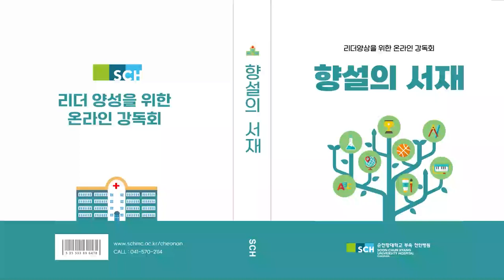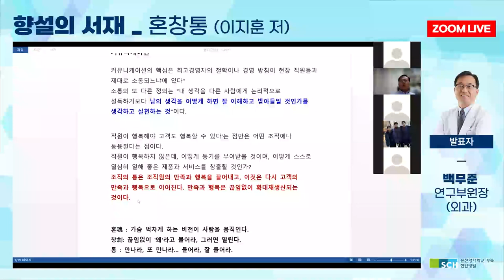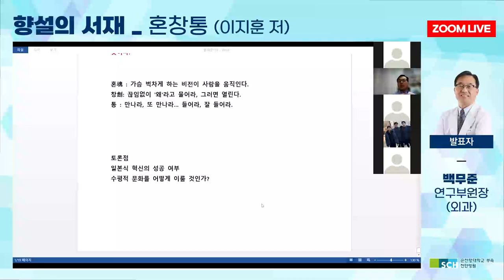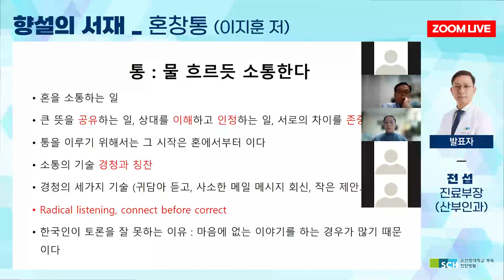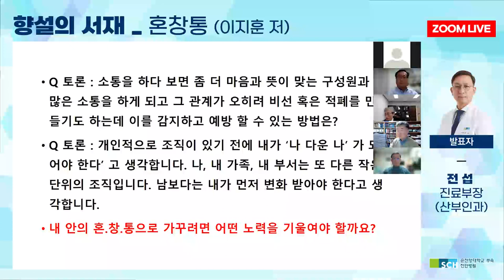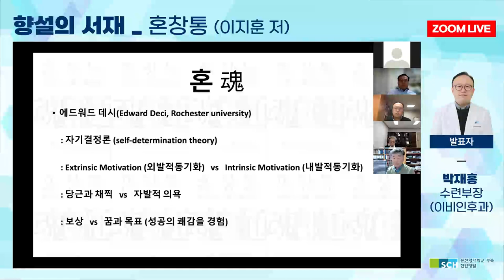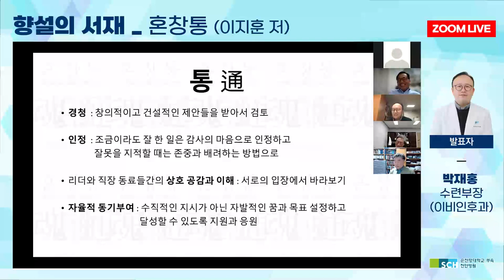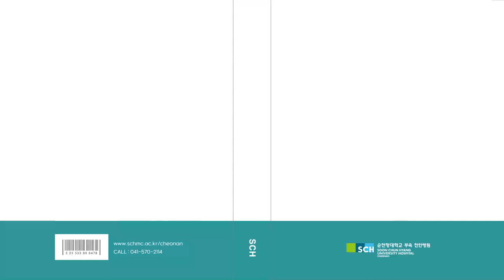[향설의 서재] 1탄. 리더의 성공 키워드 3가지! LIVE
스티븐 잡스, 크리슨 앤더스 등 대가들의 성공 비결에는
공통된 키워드가 있다!?

리더 양성을 위한 온라인 강독회
"향설의 서재" 1탄!

Zoom 라이브를 통해 실시간 소통한
생생한 현장 속으로 함께 가보시죠!

00:00:00 오프닝
00:00:10 발표1 : 백무준 연구부원장
00:27:40 발표2 : 전섭 진료부장
00:55:17 발표3 : 박재홍 수련부장
01:01:17 소감 및 총평